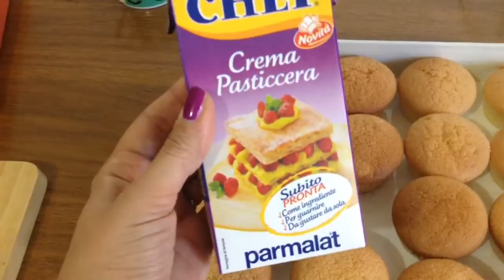Cupcake mimosa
Ed ecco qui un video dolce dolce dedicato alla festa della donna :-) buona visione e buon appetito ;-)